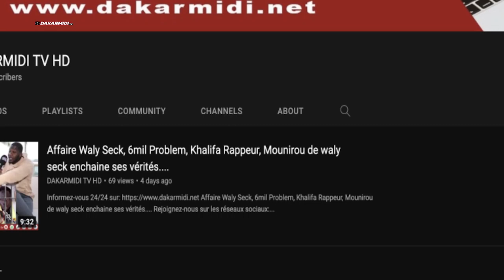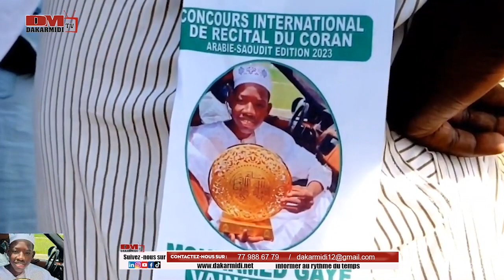Mohamed GAYE le vainqueur Reçu par Serigne Bassirou Anta Niang MBACKÉ Khalif de Darou Mouhty